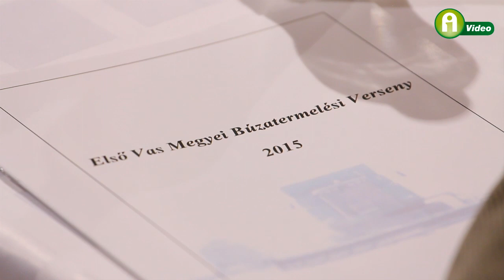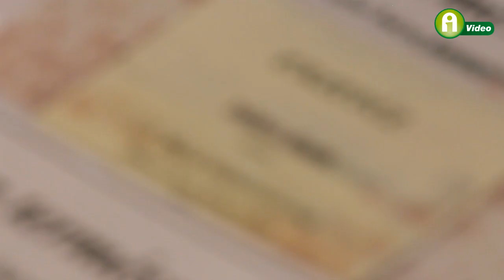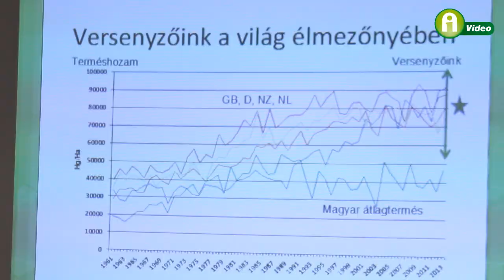Első Vas Megyei Búzatermelési Verseny – 2015.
Szeptember 16-án, a festői hangulatú Új-Ebergényi Kastélyszállóban került sor az Első Vas Megyei Búzatermelési Verseny ünnepélyes eredményhirdetésére. A Nemzeti Agrárgazdasági Kamara Vas Megyei Szervezete étkezési, illetve takarmány búza kategóriákban hirdette meg a megmérettetést.
Takács Gyula, a Timac Agro Hungária Kft. termékeit használó ikervári gazdálkodó nyerte meg az 1. Vas Megyei Búzatermelési Versenyt étkezési búza kategóriában, 9,88 tonna/hektár termeléseredménnyel, illetve 12,6% fehérjetartalommal.
Takács Gyula 1988 óta munkálkodik saját gazdaságán, ami az évek alatt 400 hektárosra duzzadt. A tavalyi évben 274 hektáron csak búzát termelt, ami 7,1 tonna átlagtermést hozott.
A Timac Agro Hungária Kft. magasan képzett szaktanácsadói gyakorlati tapasztalatukkal is segítik a gazdák munkáját.

Takács Gyula gazdálkodó a Timac termékeket azoknak tudja ajánlani, akik az intenzív termesztést választják a jövőre nézve, illetve tudnak örülni a sikernek.